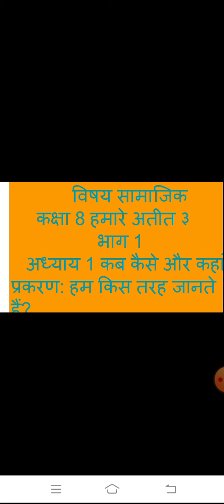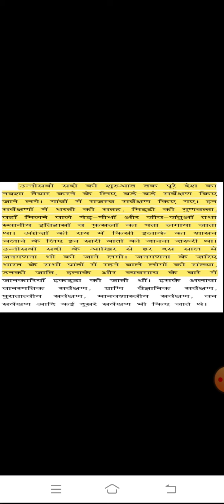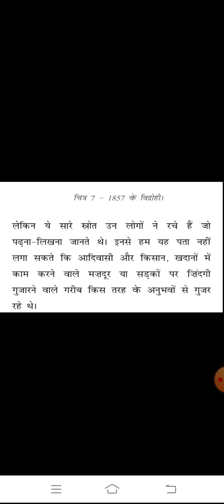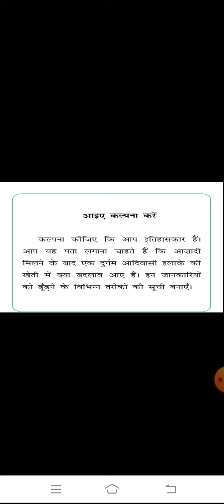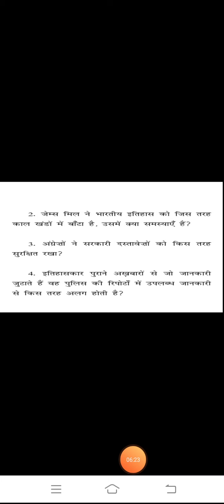कक्षा अष्टमी सामाजिक भाग 8